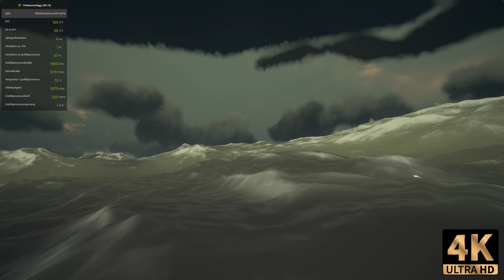GeForce RTX 4070: Test, Performance & Benchmark In 4K and 8K + NVIDIA DLSS 3 Gameplay (Ray Tracing)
Want To Learn How To A Make Video Just Like This One?

Today we are testing the performance and benchmarking the brand new Nvidia RTX 4070 series with the 12 gb version (gigabyte) with early access in different 5 different games like Red Dead Redemption 2, Far Cry 6, Overwatch 2, Sea of Thieves and Roblox gameplay! We test the new Ray tracing 4000 Series of Graphics Card aka RTX 40 Series. We benchmark the ray traced graphics card with DLSS 3 aswell. Maybe we'll even try to 4070 ti or test 4070 vs 3070 or 4070 vs 3090! We test it at 4K (3440x1440) and 8K (7680x4320). Maybe in the future we'll do 4090 vs 3090! We'll be playing with ultra max settings gameplay HDR aswell as DLSS 3.0! We test out the performance and talk about the release date, good laptop specs and the full 4070 series. Maybe we'll do 4070 ti vs 3070 ti in the future. I want to play other games like cyberpunk 2077 aswell with these new graphic cards. Let me know if you guys would like to see that.

CHAPTERS:

0:00 - Red Dead Redemption 2, 4K
2:01 - Red Dead Redemption 2, 8K, DLSS 3.0
2:46 - Overwatch 2, 4K
3:50 - Overwatch 2, 8K, DLSS 3.0
4:33 - Far Cry 6, 4K
5:24 - Far Cry 6, 8K, DLSS 3.0
6:33 - Sea of Thieves, 4K
7:30 - Sea of Thieves, 8K, DLSS 3.0
8:15 - Fortnite, 4K
9:00 - Fortnite, 8K, DLSS 3.0

We test the RTX 4070 combined with in i9-12900k Intel Gaming Processor and 32 gigs of ram. In the future we're going to test with 1440p aswell (2K), if you guys would like to see that.

Topics: RTX 4070 gameplay, 4070 price, 4070 gaming, 4070 ti, 4070 series, 4070 benchmark, 4070 msfs, 4070 release date, 4070 early gaming footage, 4070 news, 4070 psu requirements, 4070 power consumptions, 4070 trailer, GDDR6X VRAM.